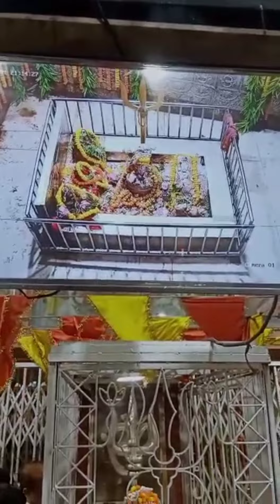Har Har Mahadev| Bhoothnath | kolkata|Mahadevsong|loveitsong|kolkata Mahadevlove@rubisvlog7489